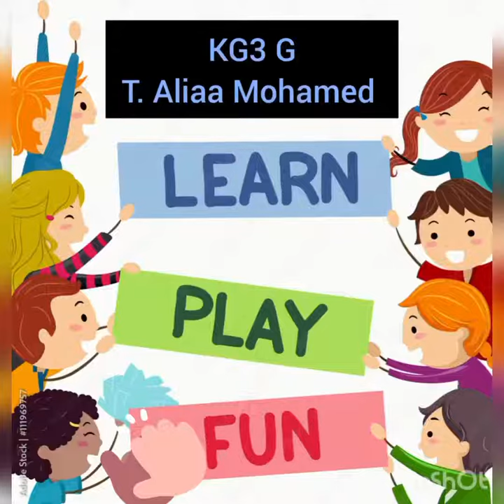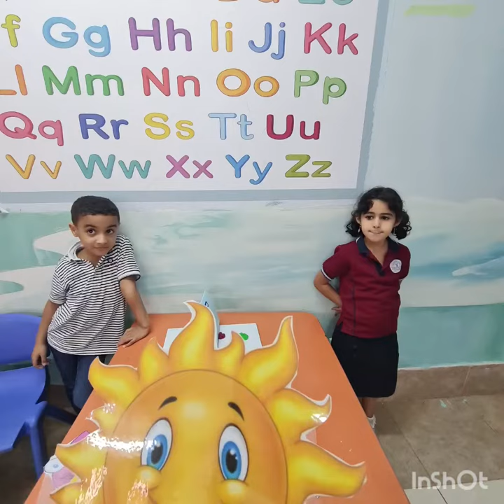Reema_International_School 🌺Activity of letter S&T🌺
🌺Activity of letter S&T🌺
❤️T: Aliaa❤️
🩷KG3 G 🩷